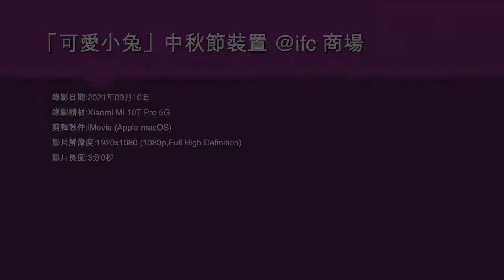「可愛小兔」中秋節裝置 @ifc 商場 - 2021年09月10日